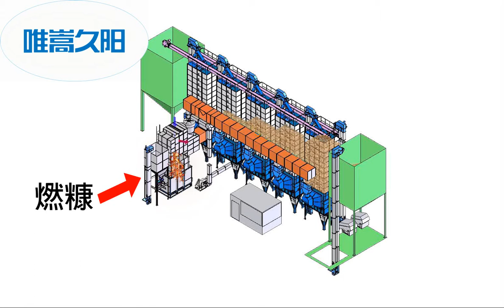dryer 烘干机视频 HP300流程中心動畫6 0 標準 簡體版 0